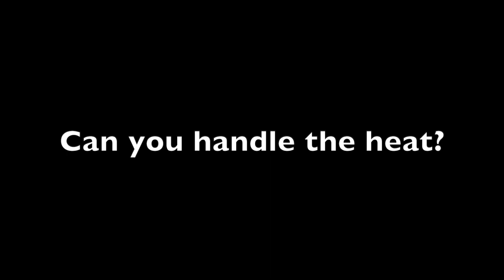Heat Week 2020: 5 Spicy BBQ Specials at LeRoy and Lewis in Austin, Texas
HEAT WEEK returns for the fourth year. LeRoy and Lewis serves up a different spicy special each day, guests come and eat the special that day, at the end of the week they receive a gift card and a piece of merch.